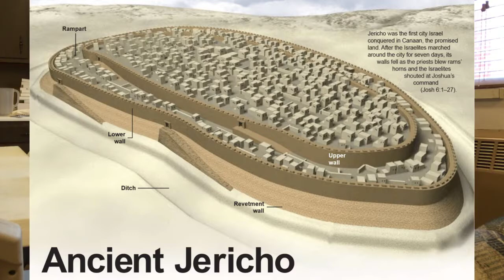Midweek Kids Lesson 1/28/21